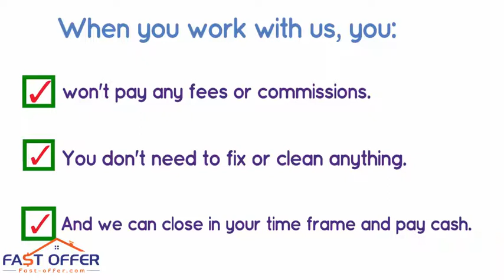Sell My House Fast Audubon PA, , We Buy Audubon Houses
Foreclosure/Debt Problems?
Job Transfer/Relocation?
Loss of Employment?
Repairs Needed?
Divorce?
Vacant?